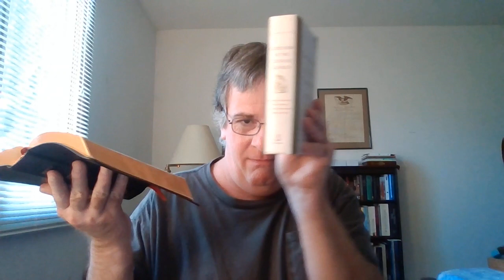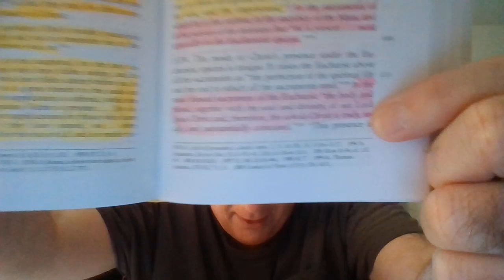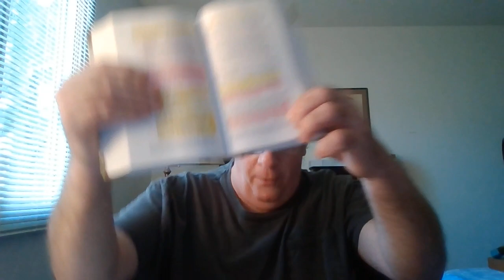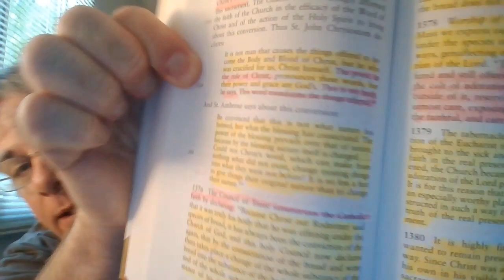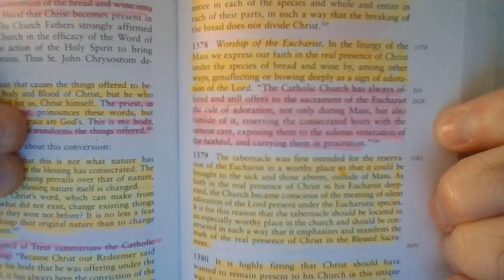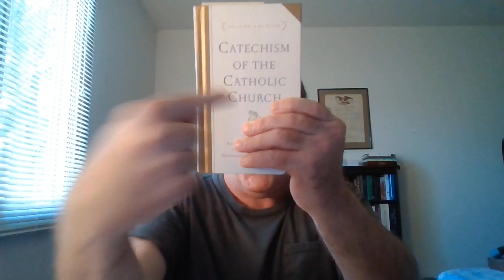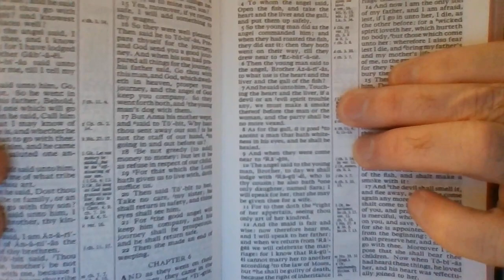Weeding Out The Weeds.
"And such as do wickedly against the covenant shall he corrupt by flatteries: but the people that do know their God shall be strong, and do exploits.""And they that understand among the people shall instruct many: yet they shall fall by the sword, and by flame, by captivity, and by spoil, many days.""Now when they shall fall, they shall be holpen with a little help: but many shall cleave to them with flatteries.""And some of them of understanding shall fall, to try them, and to purge, and to make them white, even to the time of the end: because it is yet for a time appointed." Daniel 11:32-35